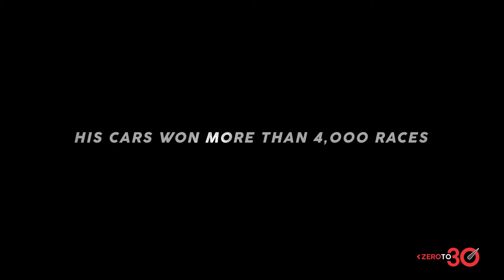Things you don’t know about Enzo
Enzo Anselmo Giuseppe Maria Ferrari, Cavaliere di Gran Croce OMRI was an Italian motor racing driver and entrepreneur, the founder of the Scuderia Ferrari Grand Prix motor racing team, and subsequently of the Ferrari automobile marque. He was widely known as "il Commendatore" or "il Drake".